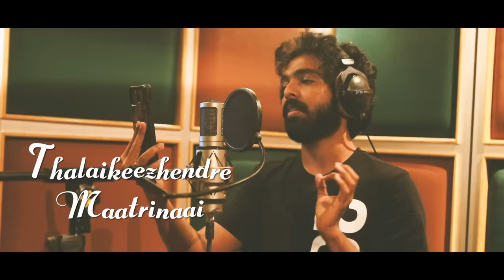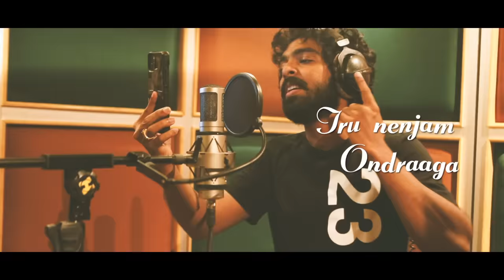Sinam - Nenjellam Lyric| Arun Vijay, Pallak | Shabir| G.V. Prakash, Sivaangi| Karky| GNR Kumaravelan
Presenting ‘Nenjellam’, a instantly addictive track from the Tamil Movie 'Sinam' Starring Arun Vijay And Pallak Lalwani In Lead Role Is Composed By Shabir, Lyrics by Karky And Rendered By G V Prakash Kumar and K Sivaangi. Directed by GNR. Kumaravelan, Cinematography by Gopinath, Edited by A Rajamohammed, Produced by R. Vijayakumar under the banner of Movie Slides Pvt Ltd. Muzik247 is the Official Music Partner.

Song: Nenjellam
Composer: Shabir Tabare Alam
Lyrics: Karky
Vocals: G.V. Prakash Kumar & Sivaangi Krishnakumar
Keys & Programming: Shabir Tabare Alam
Guitar: Keba Jeremiah
Electric Guitar: Solomon William
Bass: Naveen Napier
Santoor, Mandolin, Dulcimer: Seenu
Strings Arranged by: Shabir Tabare Alam & Anupam Roy
Strings: Chennai Strings Orchestra
Conducted by: Anupam Roy
Flute: Ashish V
Whistle: Victoria Wymark
Executive Music Producer: Buvaneswaran Ganesan
Voice Conductor : Vinaita Sivakumar
Music Assistant: Solomon William
Recording Studios: Vincey Digitech, 20dB Sound Studios (Chennai) & Sound Parti Studios
Recording Engineers: Avinash Satish @ 20dB Sound Studios (Chennai), Irudhayaraj @ Vincey Digitech,
Mix & Mastered By:  Balu Thankachan (20dB Sound Studios)
Musician Coordinator: L.V Sudhaker

Movie Crew:

Cast: Arun Vijay, Pallak Lalwani, Kaali Venkat, RNR Manohar, KSG Venkatesh, Marumalarchi Bharathi & others.

Production House - Movie Slides Pvt Ltd
Producer - R. Vijayakumar
Director - GNR. Kumaravelan
Director Of Photography - Gopinath
Art Director - Michael BFA
Editor - A Rajamohammed
Associate Cinematography - Soda Suresh
Associate Director - Karthik Sivan
Co - Director - Saravanan Rathinam
Story - Dialogue - R Saravanan
Costume Designer - Aarathi Arun
Lyrics - Karky, Eknath, Priyan, Thamizhanangu
DI  & VFX: Knack Studios
DI Colourist: Rajesh Janakiraman
Stills: Jayakumar Vairavan
Stunt - Stunt Silva
Production Advisor: R Raja
Promotions - Ctc Media Boy
Posters Design: RedDot Pavan